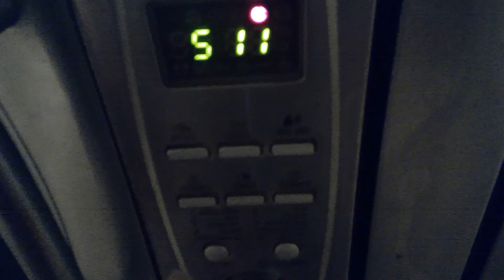Me when someone recommends a movie I Hate part 2